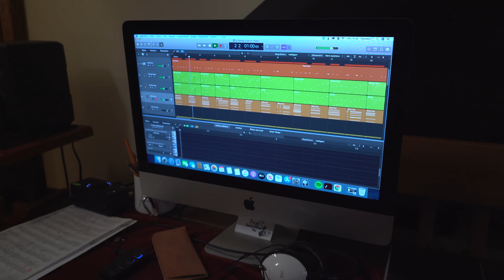Carmen Piculeata Orkestar "Something else" (balcan gypsy style)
"Something else" -music by Carmen Piculeata
Carmen Piculeata -violin
Margarita Hristova -piano
Josua Mikel Chertkoff -voice
Marius Ponciu -mix & master
Nelu Barca -video & editing
STUDIO KRT Montreal
Canada -2021
Toutes les droits reservée